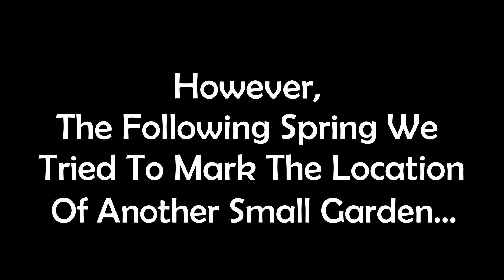Our Dog Disagrees With The Location of The Sticks For the Garden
Our 10 year old Olde English, American Bulldog, Rosie, is being a silly bully and wants to play with the sticks that we are trying to use while expanding the garden and marking it out.  She likes playing with sticks and thinks it's a game.  Apparently she disagrees with the placement of the sticks as she even takes out the stick marker and throws it on the ground.

She sat in the middle of the last garden after we were done, and we joked saying we planted a "Rosie". She loves to be with us and "help" when she can while we are working outside.